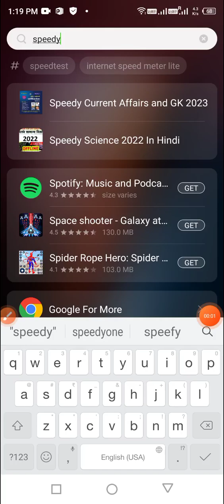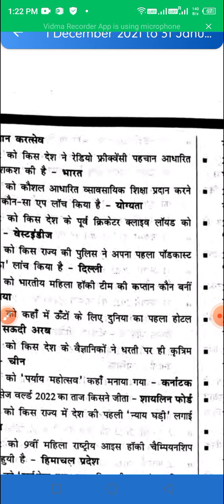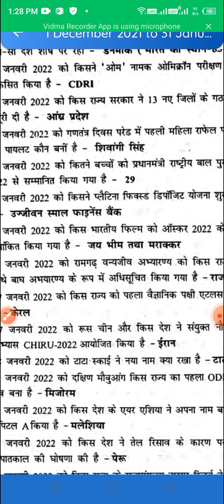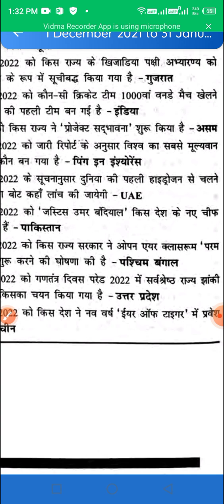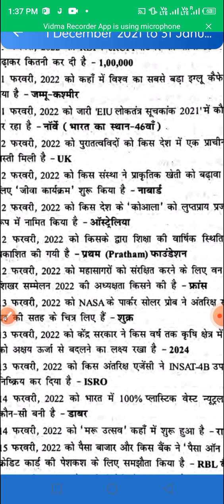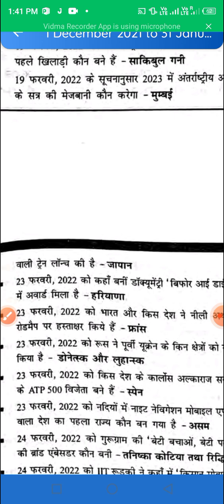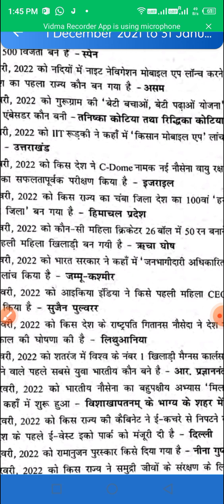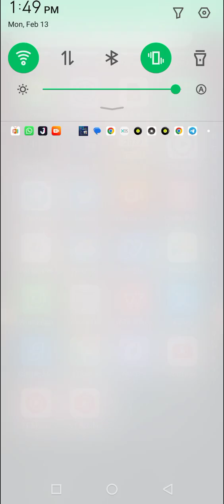February 15, 2023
Feb 2022 speedy Current Affairs